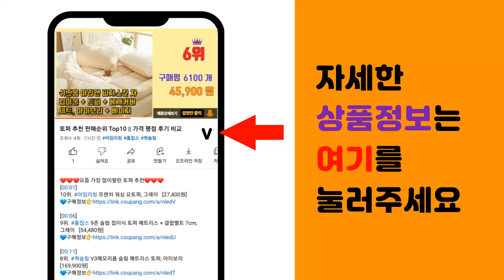두더지퇴치기 추천 판매순위 Top10 || 가격 평점 후기 비교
❤️❤️❤️요즘 가장 많이팔린 두더지퇴치기 추천❤️❤️❤️

[00:01]
10위. 덕진산업사 두더지덫 두더지창 유해생물 퇴치 트랩 [26,500원]

[00:06]
9위. 태양에너지 두더지퇴치기 고라니 퇴치기 고양이 퇴치기 조류퇴치기 쥐퇴치기 개퇴치기 초음파 동 [34,800원]

[00:11]
8위. 3가드 2011 초음파 쥐 뱀 두더지 해충 지네 퇴치기, 2011 배터리 미포함 [31,410원]

[00:16]
7위. 2in1 LED정원등 겸용 두더지 뱀 야생동물 퇴치기, 1개 [22,000원]

[00:21]
6위. 초음파 쥐퇴치기 쥐 뱀 잡는 기계 두더지 해충 퇴치기 4Pcs 구충제 태양 펠러 7, 4 [16,690원]

[00:26]
5위. 두더지퇴치기 태양광 초음파 진동 10세트 주말농장 지킴이, Black [59,570원]

[00:31]
4위. #[특허상품] 백발백중 금산 두더지덫, 1개, 1개   [24,000원]

[00:36]
3위. SEKERS 태양광 두더지 뱀 쥐 초음파 진동 퇴치기 [2개입] [23,500원]

[00:41]
2위. 강력한 두더지퇴치 두더지싹싹 100g 5개 농사 피해 펠렛형 퇴치제, 두더지싹싹 100g [15,000원]

[00:46]
1위. 더지싹 두더지 퇴치기 1+1 진동 초음파 작동방식 KC인증 태양광 충전식 뱀퇴치기 겸용, [26,820원]